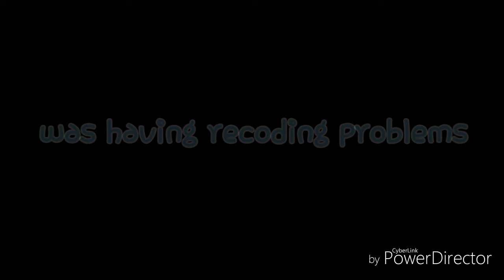Undertale AU: Chapter 1, What are friends for Part 2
Hello again my fellow subscribers and viewers this is part 2 of chapter 1 of the undertale AU and I hope that you guys enjoyed it. Undertale Au chapter 2 will be coming on at least an hour from now since I still have the 15 minutes policy on YouTube I can't do the whole comment what you would be like 30 minutes long so I might have to add on to chapter two like parts but anyways I hope you enjoy and I'll see you in an hour or so. Peace!